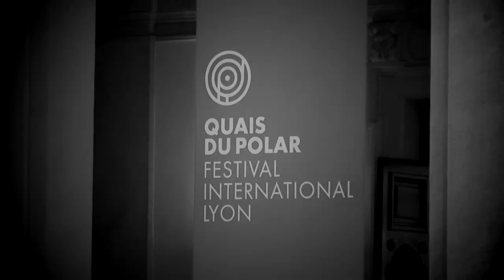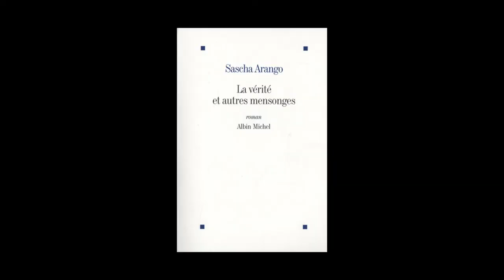Sascha Arango - La vérité et autres mensonges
À l'occasion de la 11ème édition du festival "Quais du Polar" à Lyon, Sascha Arango vous présente son ouvrage "La vérité et autres mensonges" aux éditions Albin Michel.